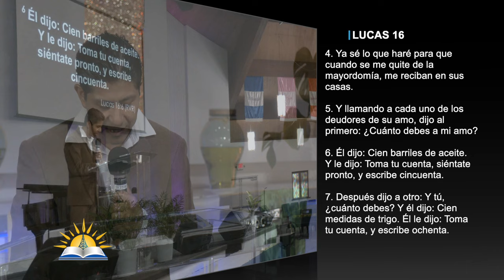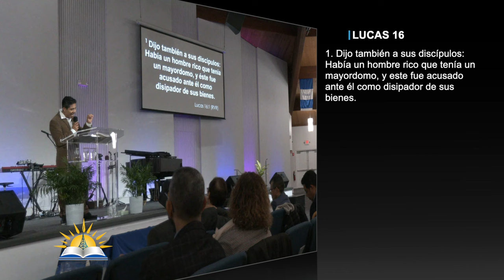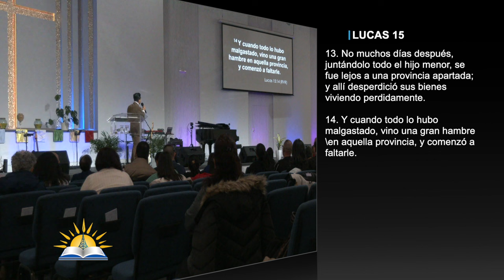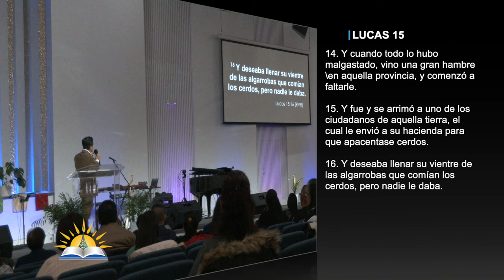Mayordomos fieles #3 - Pastor Héctor Hernández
Predicador: Héctor Hernández
Tema: Mayordomos fieles #3

Versos:
Lucas 16:1-15
Marcos 13:32-35
Job 14:5
Lucas 15:13
Job 1:21
Mateo 24:42-51

¿Quiénes somos?

CCLI # 11207910
Church Streaming & Podcast License
CCLI # CSPL060797